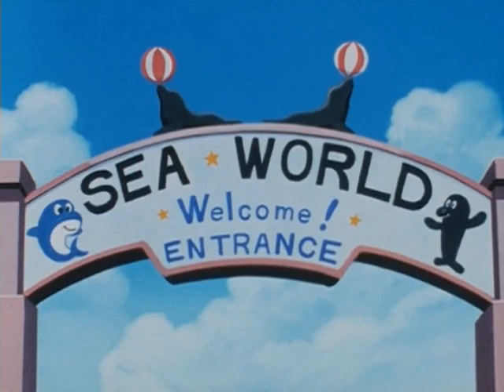Doraemon in hindi season 5 episode 4